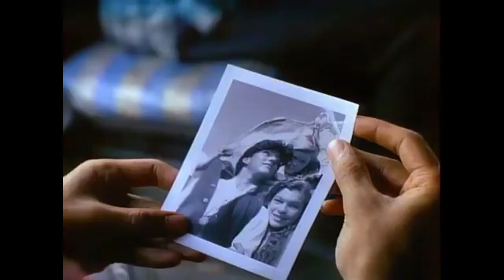The Night Train To Kathandu-part 8